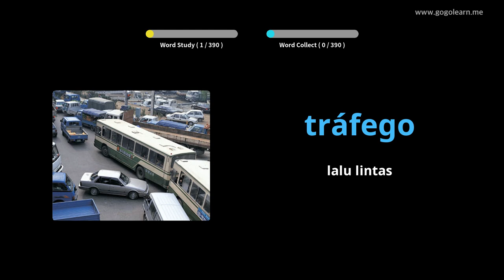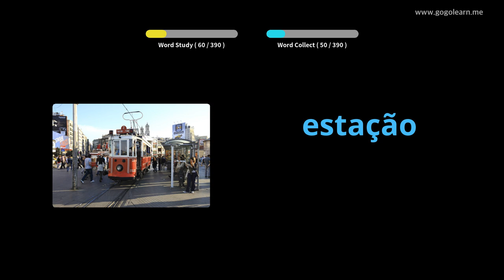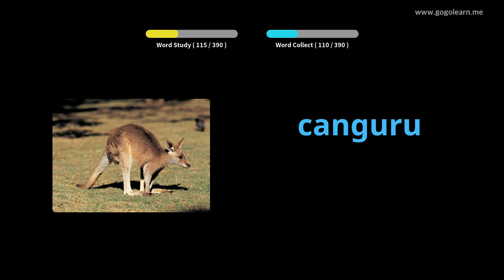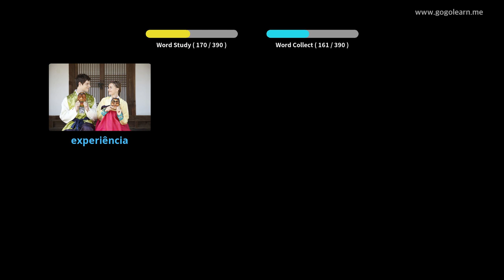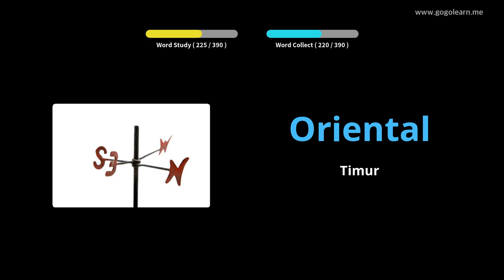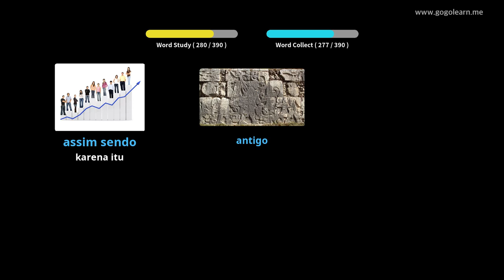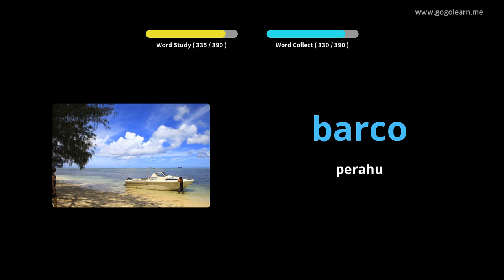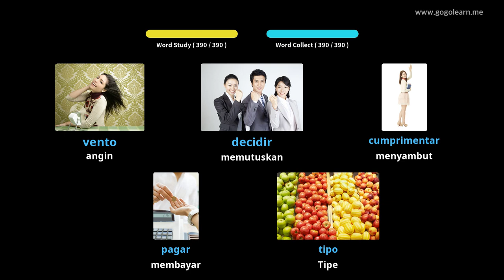Sekolah Menengah Kosakata Bahasa Portugis 2 | Golearn